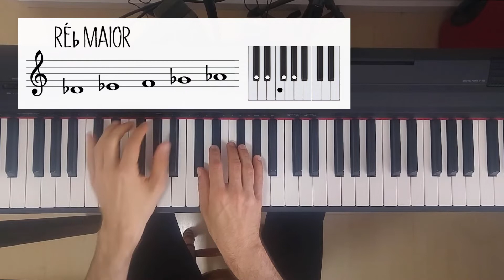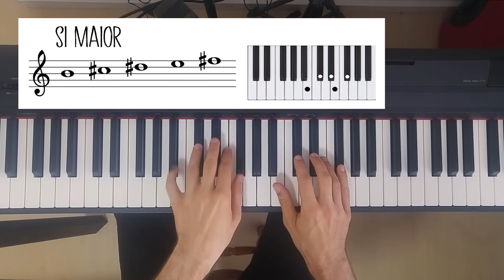Pentacordes maiores | exercício que todo iniciante deve aprender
Essa aula de piano / teclado ensina todos os pentacordes maiores, um exercício muito importante para o iniciante.

6:14 Resumo de todos os pentacordes

Baixe uma imagem com o resumo dos pentacordes e todos materiais e partituras usados nos vídeos deste canal:

Meu nome é Menan Duwe, eu sou pianista e curso doutorado em música. Esta é uma série de vídeos para compartilhar conhecimentos sobre piano / teclado e ajudar quem tiver interesse em aprender esse instrumento. Se você quer ideias legais sobre como aprender piano, assiste aos vídeos e acompanhe o canal.

Nesta aula eu mostro como tocar todos os pentacordes maiores, que são formados pelas 5 primeiras notas de cada uma das escalas maiores. Esse é um exercício essencial para o iniciante de piano desenvolver coordenação ao mesmo tempo em que conhece as tonalidades e se acostuma com diversas posições das mãos.

Deixe dúvidas e comentários, dessa forma eu posso direcionar os próximos vídeos para assuntos do seu interesse.

Entre em contato para agendar aulas on-line.